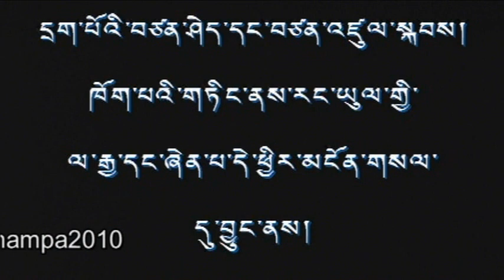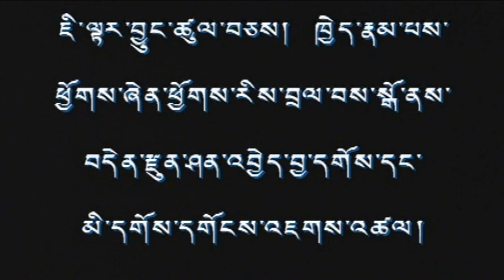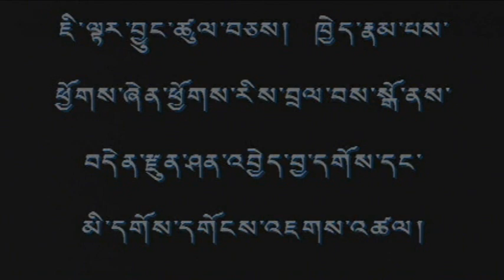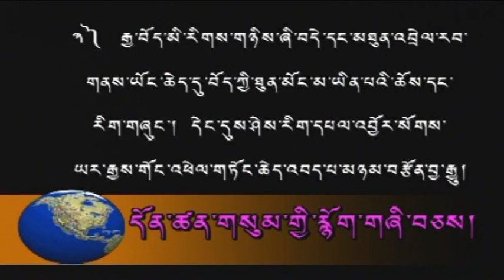Lithang Athar --part 1/20 Chushi Gangdrug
Lithang Athar Norbu, one of six in the first team trained by CIA in 1957. Athar, along with his team partner Lhotse, were the two radio agents that caught up to the Dalai Lama's escape party in March 1959, kept the CIA informed of that perilous journey, and helped secure asylum for the Dalai Lama in India. From 1960 to 1962, they both served as instructors at Camp Hale, a secret CIA training base in Colorado. After that, Athar was involved with intelligence gathering within Tibet until the base in Mustang, Nepal was closed in 1974.